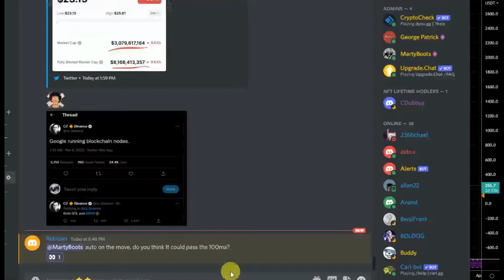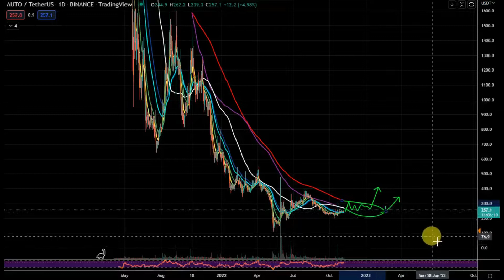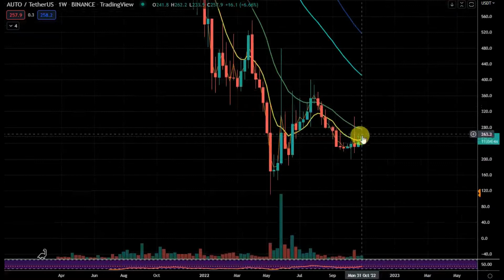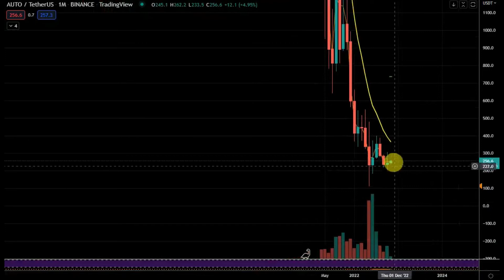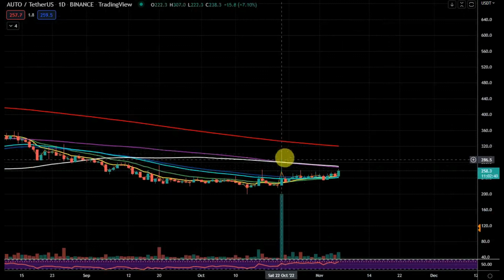crypto update today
00:00 Introduction
00:24 Tip 1
01:54 tip 2